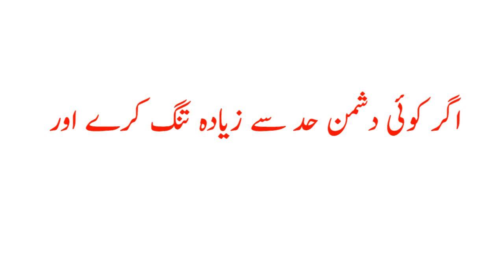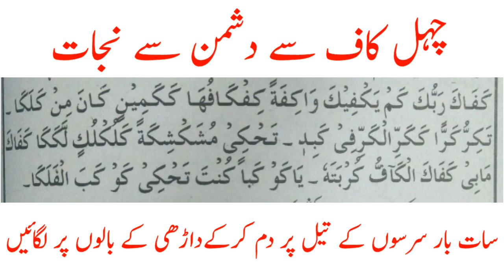Chehel Kaaf/Dushman Sy Nijat Pane Ki Dua/Wazifa/Tabah Karny K Amal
Assalam o aliakum dosto is video me ham apko batain gy k Dsuhman sy nijat pane ka zaifa aur daua batain gy jo chehel kaaf ki dua h.dosto dushman ko zaleel karny k liye is video me batain gai chehel kaaf ki dua parhain Dushman ki zuban band ho jaye gi inshaallah aur dushman sy ap mehfooz rahain gy.Dosto ye dua aur wazifa dushman ko neet o nabood karny ki h.Ap is video ko poora daikhain tab he apko is amal sy faida ho ga.Jitna marzi bara enemy ho tabah ho jaye ga.